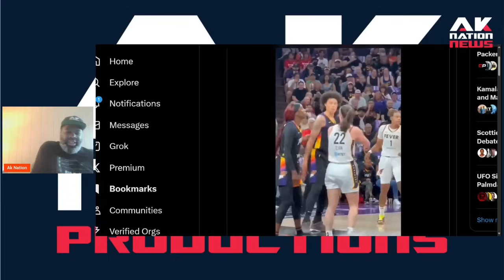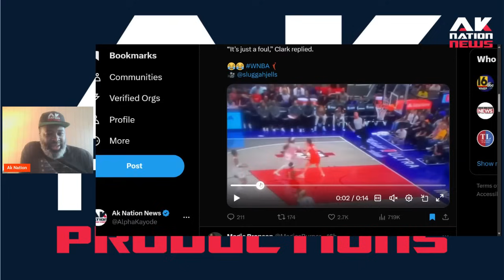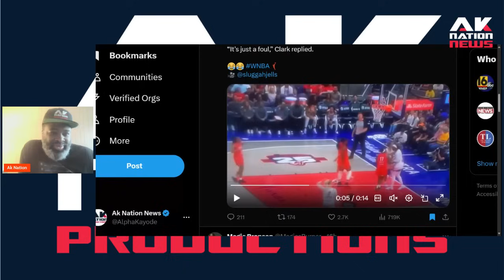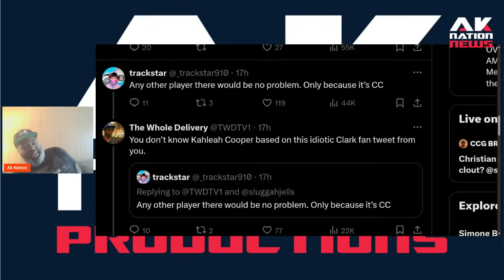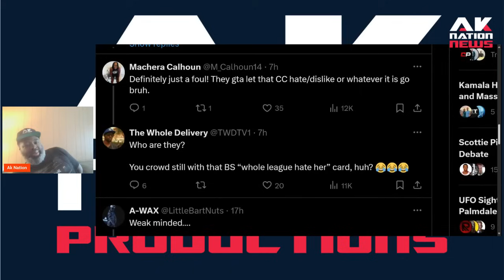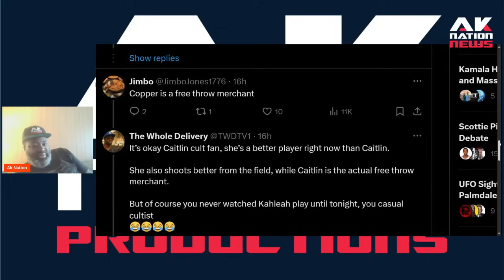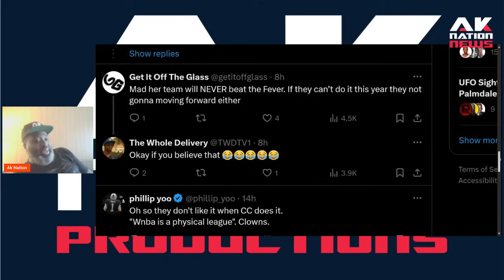Hood booger Olympic benchwarmer has tried to pick a fight with Caitlin Clark twice for this reason.